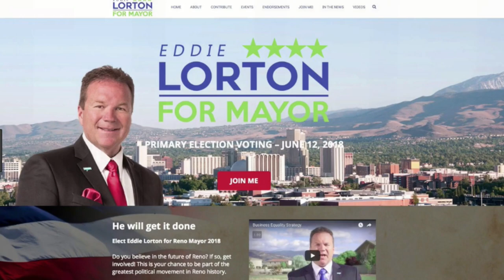293 Congressman Mark Amodei - Meet The Voter with Ray Rocha at the RMC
Congressman Mark Amodei's RMC Town Hall, June 16, 2018, Meet The Voter Breakfast.